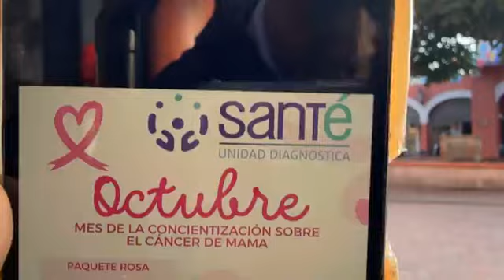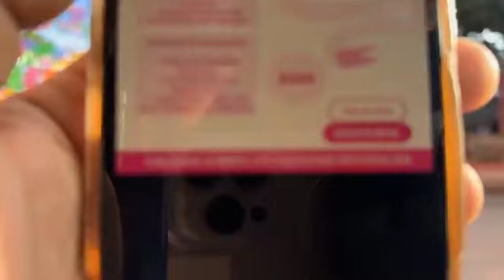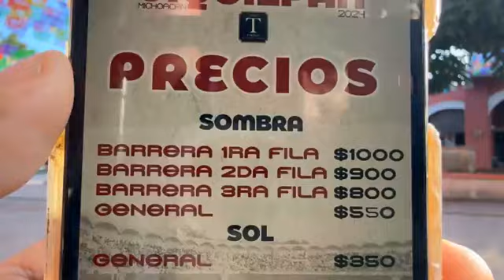Feliz inicio de semana de Semana hoy darán a conocer el tan esperado programa de Feria en Jiquilpan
Feliz inicio de semana de Semana hoy darán a conocer el tan esperado programa de Feria en Jiquilpan, Sahuayo visita manager cita de Santana